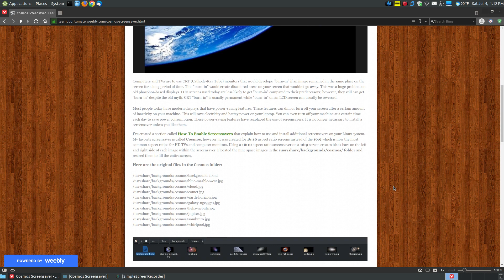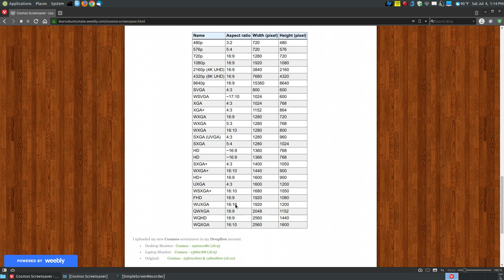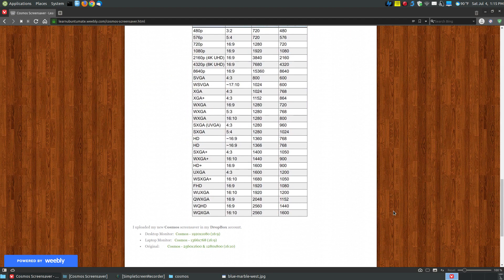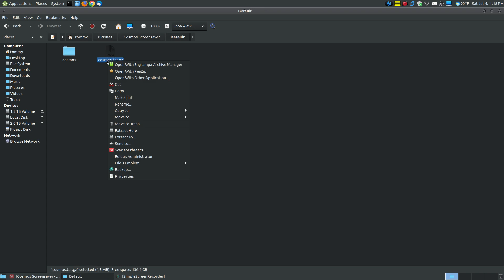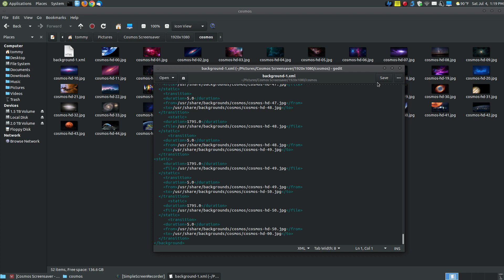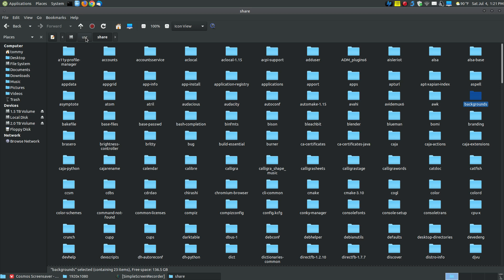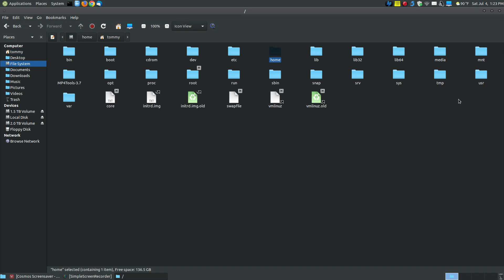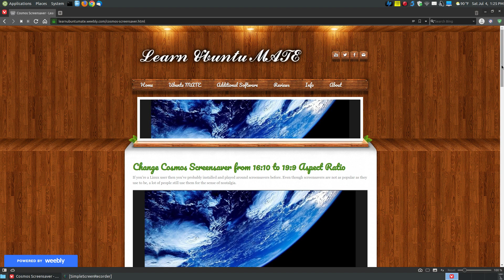Change Cosmos Screensaver from 16:10 to 16:9 Aspect Ratio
In this video I demonstrate how to change the Cosmos screensaver from 16:10 to 16:9 aspect ratio. This will allow the images to fill your entire screen if you use a standard 16:9 monitor.